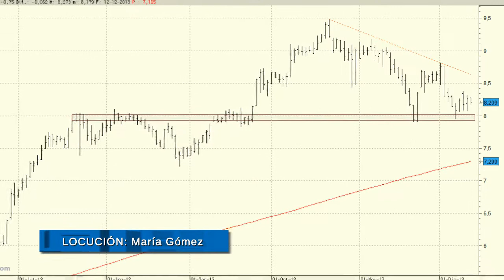Análisis técnico de Mediaset España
El abandono del soporte de los 8,50 euros ha complicado la evolución técnica de Mediaset en el corto plazo. Si continúa con los descensos podría llegar a probar el soporte de los 7,22 euros, nivel clave a medio y largo plazo.